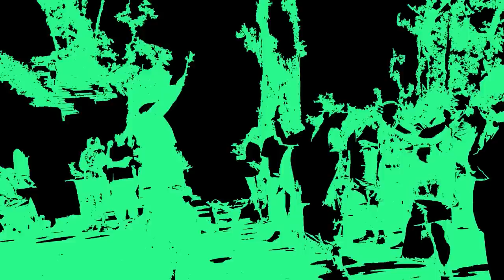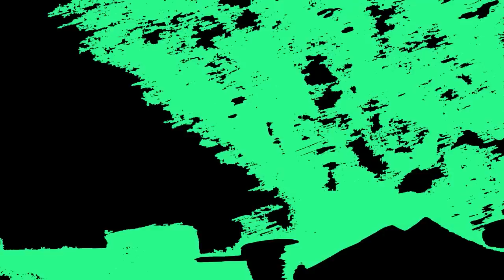Rise (Stand Up) by Sylvia Simone performed at 2011 Harlem Pride Event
Music Video of Rise Stand Up by Sylvia Simone.  Filmed at the HarlemPride.Org event in June 2012.  This is the Harlem Pride version of the song.  to purchase the this version of the song.  Other version will be available on RoughLuxury/Ber'lin records in the future.

Tools: Premiere Pro, After Effects